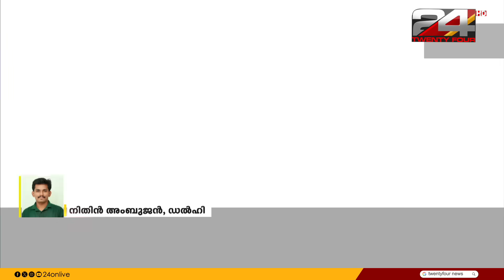Live News | ലൈവ് ന്യൂസ് | 09 October 2023 | Anuja Rajesh | 24 NEWS